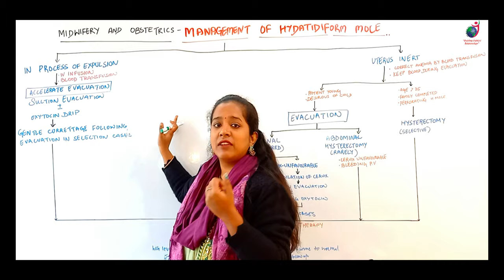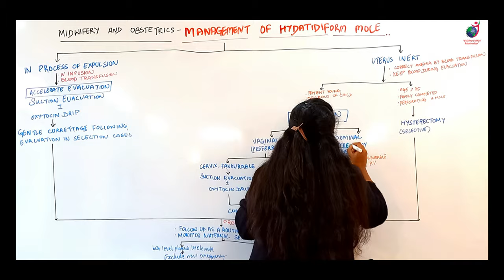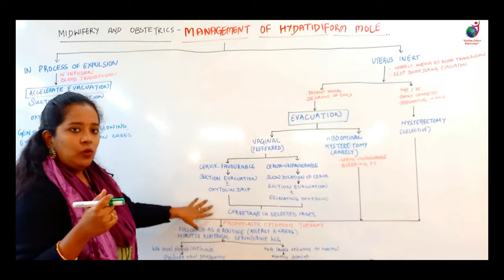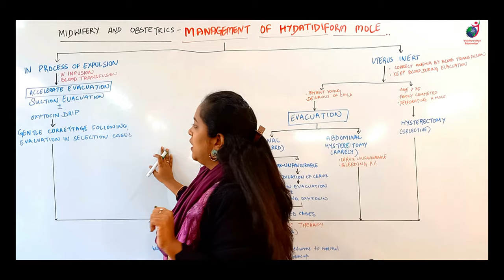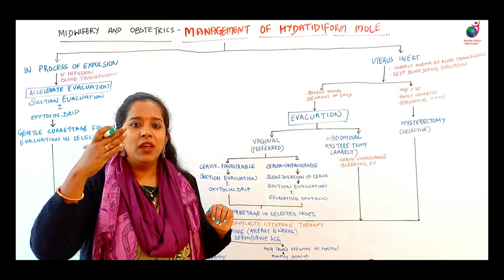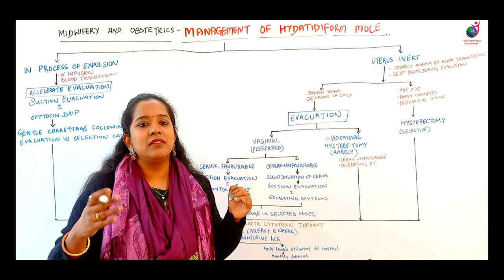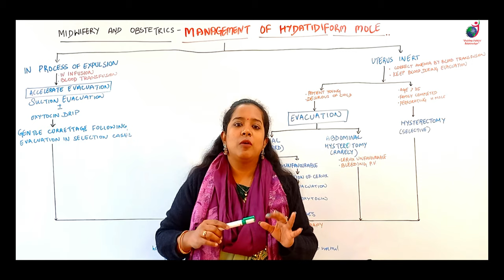Management of Hydatidiform Mole II B Sc Nursing 4th Year II Gynecology II Anju Madam II